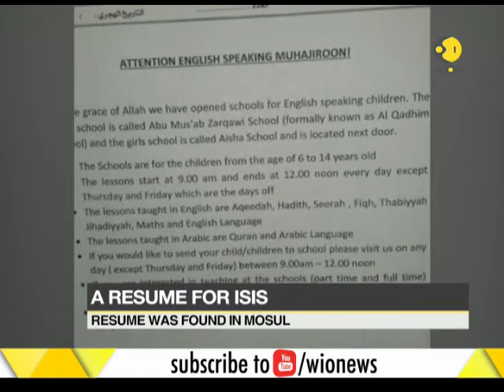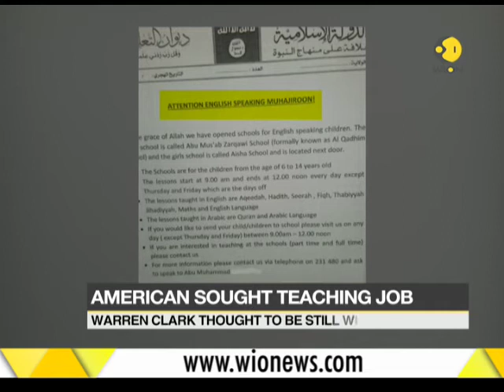American man sends a resume to ISIS for a teaching job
American man sends a resume to ISIS for a teaching job. He wants to teach the ISIS terrorists English. Watch to know more.